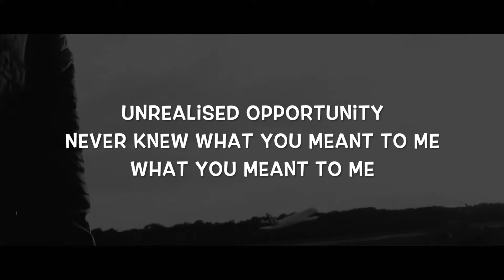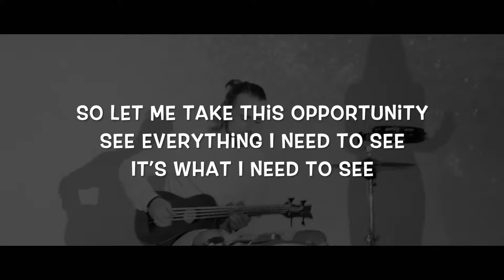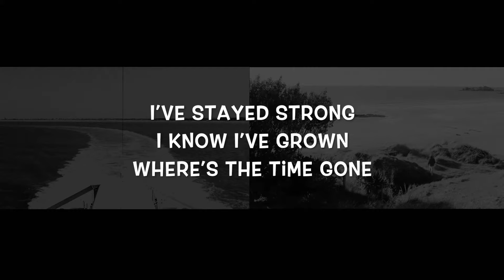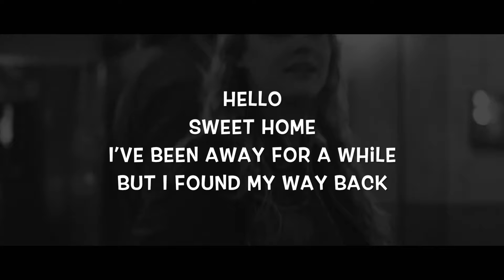Mad Hatter's Daughter - Sweet Home (Karaoke Version)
No one likes to hear the word corona or crisis anymore, but we’re in this together and we should support each other wherever we can.
So did the guys of diehamburgergoldkehlchen with their crowd funding campaign to save the thaioase, the go-to karaoke bar in hamburg.
We’ve participated and from next year on you’ll be able to sing sweethome at Thai Oase. Here’s the karaoke version if you wanna start practicing ;)

Hopefully see you there soon!